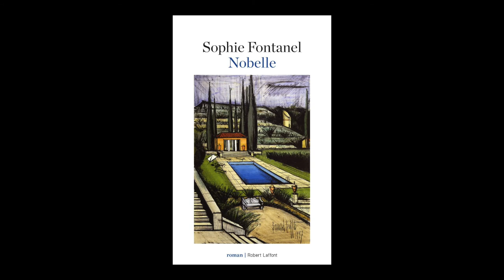Sophie Fontanel - Nobelle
Sophie Fontanel vous présente son ouvrage "Nobelle" aux éditions Robert Laffont. Rentrée littéraire Août 2019.